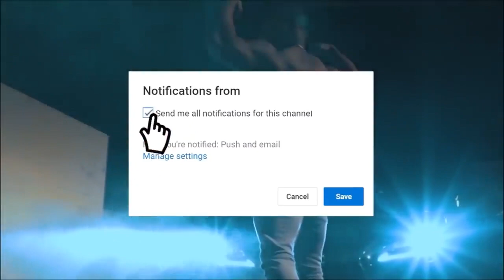Best NCS Gym Workout Music Mix 🔥 NoCopyrightSounds Top 20 Bodybuilding Songs Playlist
Bodybuilding and Gym Essentials
Best Products To Transform Your Body
Whey Protein
Omega 3
Casein Protein

Music Credits
All the Songs are from NCS

Tracklist
Song 2-ÉWN & Whogaux - Start That Fire [NCS Release]
Song 3-Warriyo - Mortals (feat. Laura Brehm)
Song 4-Anikdote - Turn It Up
Song 5-Ship Wrek & Zookeepers - Ark
Song 6-JPB - Defeat The Night (feat. Ashley Apollodor)
Song 7-JPB & MYRNE - Feels Right (ft. Yung Fusion)
Song 8-Jo Cohen & Sex Whales - We Are
Song 9-it's different - Shadows (feat. Miss Mary)
Song 10-TULE - Lost [NCS Release]
Song 11- Axol & The Tech Thieves - Bleed
Song 12-Egzod - Wake Up (feat. Chris Linton)
Song 13-Heuse & Zeus x Crona - Pill (feat. Emma Sameth)
Song 14-TULE - Fearless pt.II (feat. Chris Linton)
Song 15-DM Galaxy - Paralyzed (feat. Tyler Fiore)
Song 16-Kozah - Haha
Song 17-T-Mass - Ignoring My Heart
Song 18-Anikdote - Imma Killa
Song 19-Unknown Brain - Why Do I? (feat. Bri Tolani)
Song 20-Aero Chord feat. DDARK - Shootin Stars

1)This video has no negative impact on the original works (It would actually be positive for them)
2)This video is also for teaching purposes.
3)It is positively transformative in nature.
4)I only used bits and pieces of videos to get the point across where necessary.

Hashtags